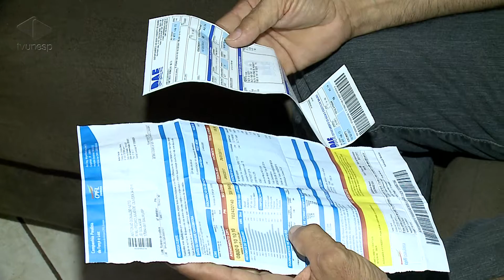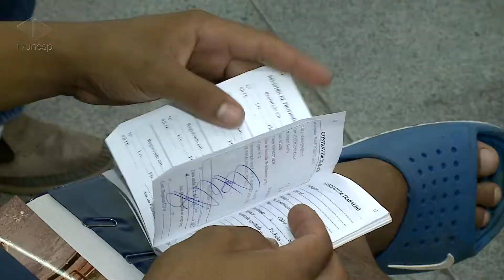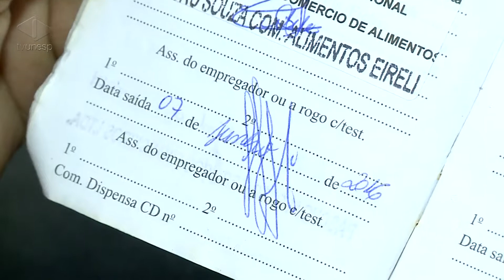Unesp Notícias | Desemprego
Bauru perde 3.500 vagas de emprego em 2016
O ano começou difícil para cerca de 3.500. Eles perderam o emprego em 2016 e agora lutam para se recolocar no mercado de trabalho. Uma tarefa que exige muito mais do que vontade para correr atrás de uma vaga.